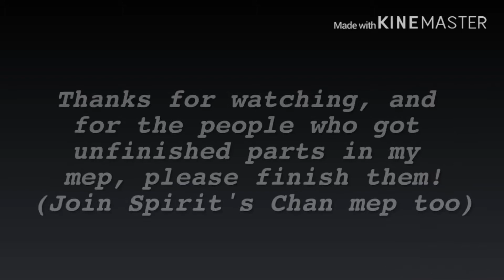My Mep Annoucement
I'm too lazy to write a whole description but... If you've joined my mep and have not yet publish your part(s), please do. Oh and if you're gonna upload your part on the deadline, make sure you upload it before afternoon. (technically before 1 pm) So please hurry!!!

That's all, bye Unique Squad!!! 🤗